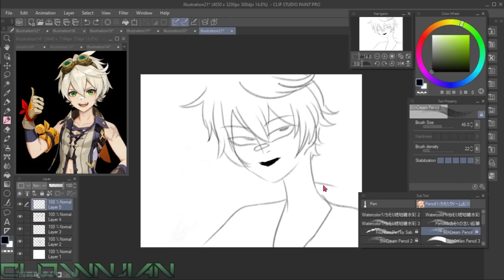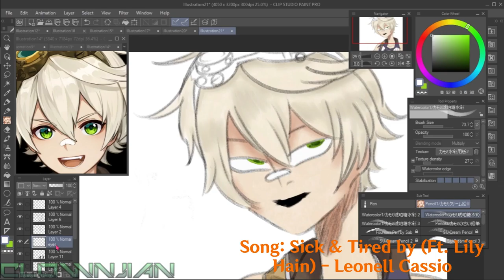BENNETT GENSHIN | Speedpaint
Happy Birthday, Bennett!! 2/29
I love my son Bennett!
👍🏻👍🏻👍🏻Please say a wish for Bennett’s birthday! 👍🏻👍🏻👍🏻